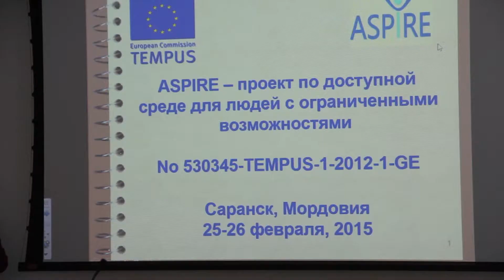Семинар "Организация инклюзивного обучения для учащихся с ограниченными возможностями"